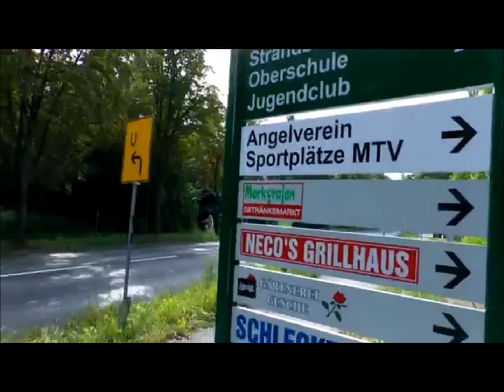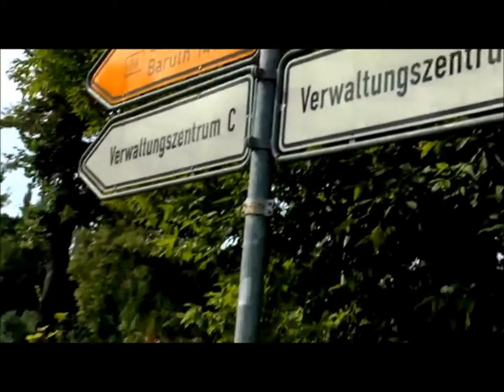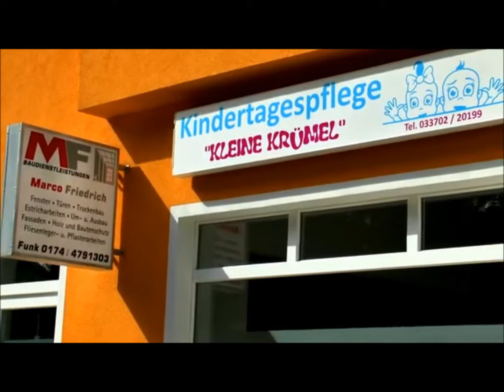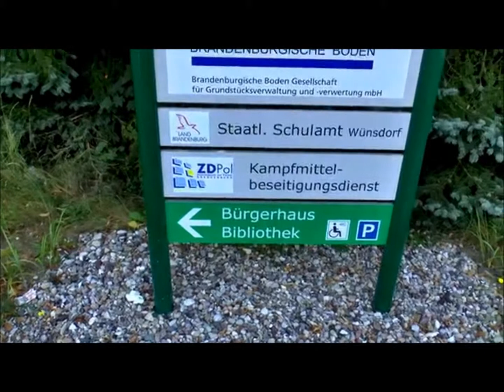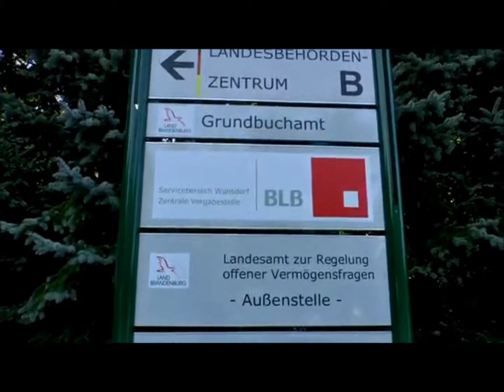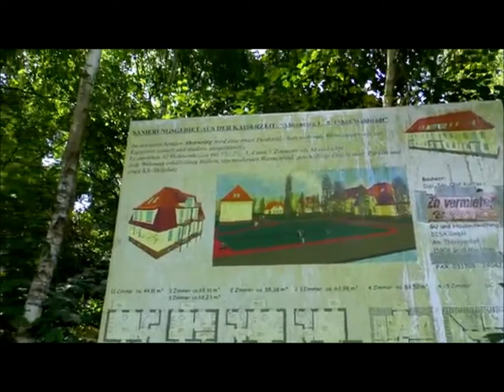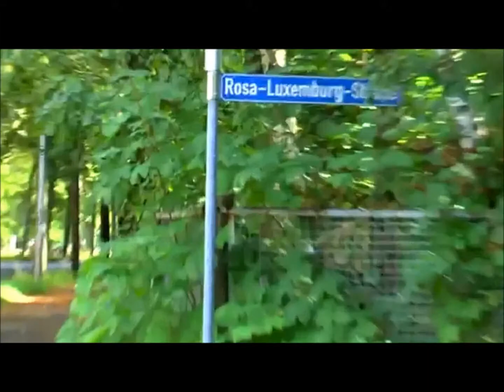Wünsdorf. Детский мир. Главная аллея. LIVE